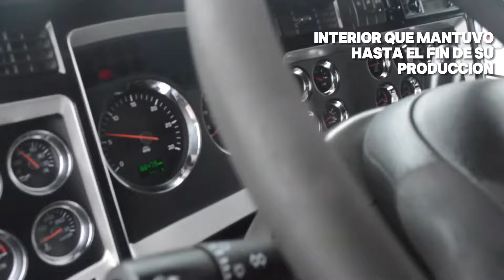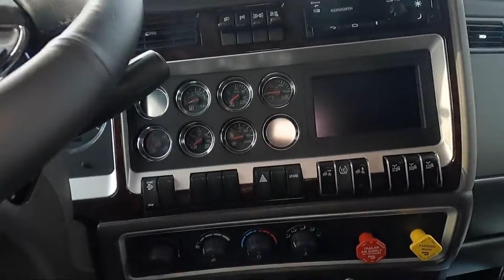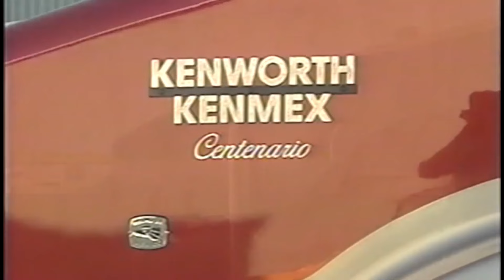Historia del Kenworth T800 | Conoce más sobre esre camion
Bievenido a un video más hablando sobre camiones, esta vez toco el muy solicitado KenworthT800 "El Mamalon" y "Rey de las Carreteras" en México, Colombia y varias paises de LATAM.

Este video recopila datos e historia de este camión que marco huella en la industria del transporte pesado, no te lo puedes perder.

Soy el Tio Mexican.